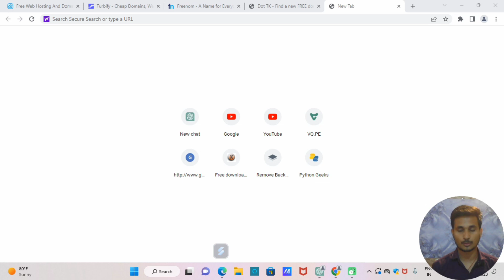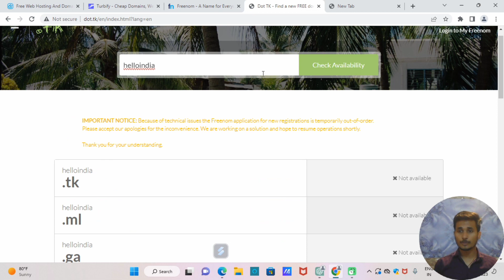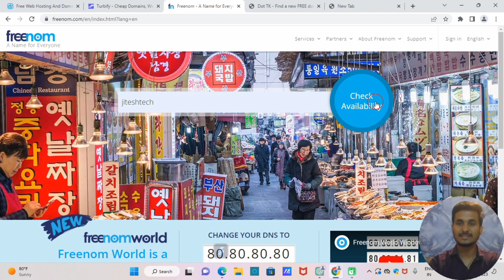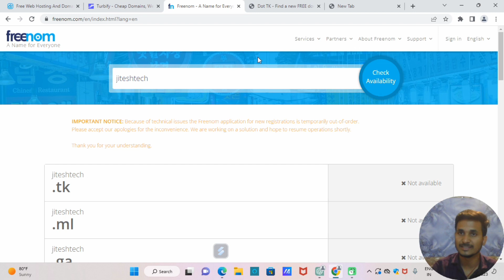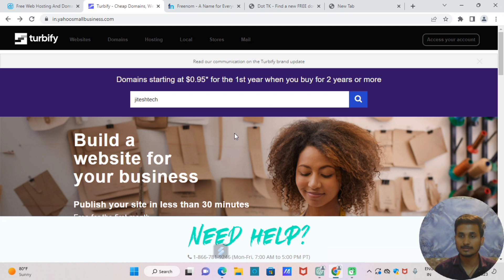How to get a FREE Domain in 2023? || Free Domain Name Active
How to get a FREE Domain in 2023? || Free Domain Name Active | Free Domain Name 2023

Free Domain

Free Domain Kaise Kharide Free Domain Name For Blogger

Free Me Domain kaha se le

How To Free Domain For Blogger Free custom domain for blogger

Blogger Domain Free

Free Cheap Level Domain Name

How To buy Free Domain Name

Free Domain Name for lifetime

How To buy a domain

Freedomaini domain

Freedomaini review

Freedomaini Pending

Freedomaini Domain Pending

Domain Free 2023

Cheap price domain name